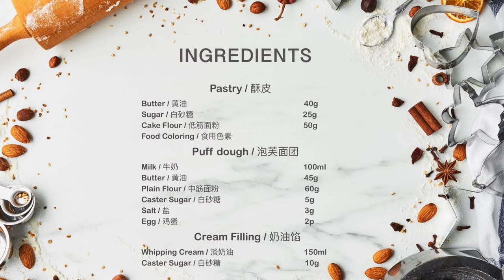Colorful Cream Pastry Puffs｜Choux au Craquelin ｜奶油酥皮泡芙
今天我制作了这款彩色的奶油酥皮泡芙。彩色的外壳真的很吸引人，远远看去有点像冰淇淋球。跟我一起制作吧。

         Today I am making this cream pastry puffs. The colorful shell is really attractive and looks a bit like an ice cream ball from a distance. Make it with me.

Ingredient /食材：
Pastry / 酥皮  ：
*Butter / 黄油    40g
*Sugar / 白砂糖        25g
*Cake Flour / 低筋面粉       50g
*Food Coloring / 食用色素
Puff dough / 泡芙面团 :
*Milk / 牛奶      100ml
*Butter / 黄油       45g
*Plain Flour / 中筋面粉    60g
*Sugar / 白砂糖    5g
*Salt / 盐     3g
*Egg / 鸡蛋     2p
Cream Filling / 奶油馅  ：
*Whipping Cream / 淡奶油     150ml
*Sugar / 白砂糖    10g

00:00 Cream puffs
00:11 The crispy pastry
01:28 The puff dough
02:44 Preparing before baking
03:18 Baking for 35 min at 170°C
03:27 The cream filling
04:04 Filling with cream using a piping bag
04:30 Tasting